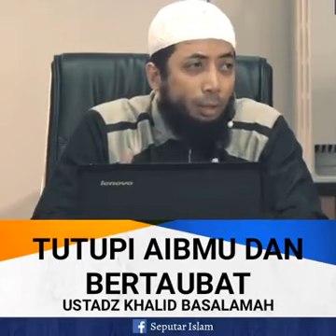Dalam Islam Tidak ada Pengakuan Dosa !! | Ustadz Khalid Basalamah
Dalam Islam Tidak ada Pengakuan Dosa !!
Tutupi Aib Mu sendiri dan Bertaubat | Ustadz Khalid Basalamah